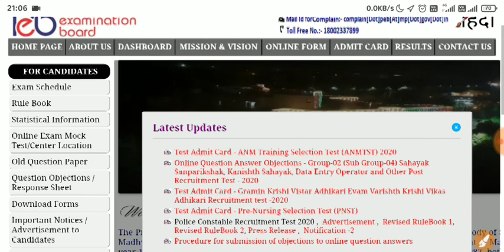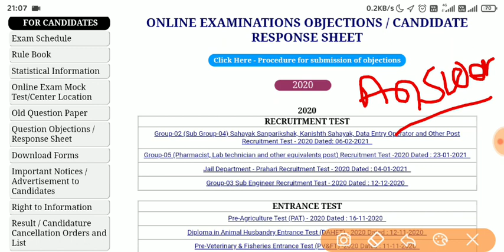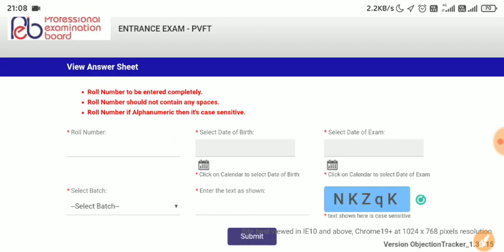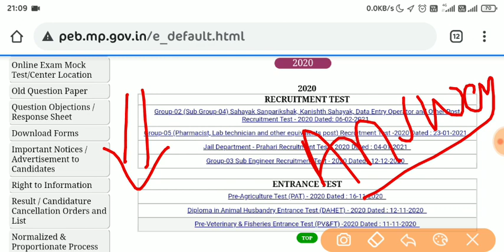PNST/GNT Nursing Exam 2021 || Answer key check करना || Cut off क्या रहेगा || आज का Exam कैसा था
PNST 2020 Cut off video link..

PNST Answer key check video link...

ANM Test Admit card link.

Patter1
Exam Pattern

PNST/GNT/ANM Exam WhatsApp Group (Free Pdf provid group) link👉

👉Samadhanstudy...

Name- Samadhanstudy.